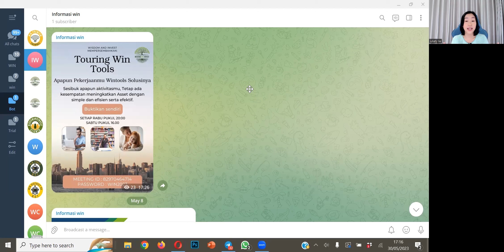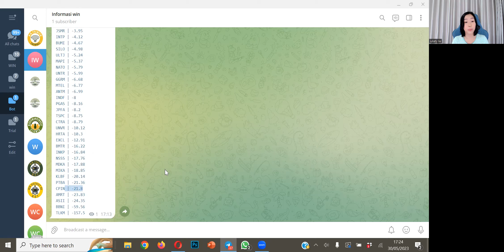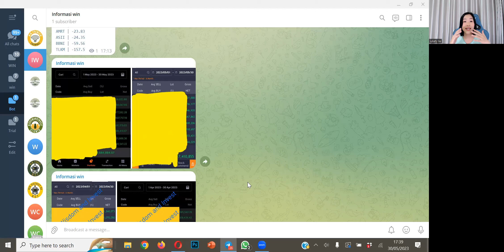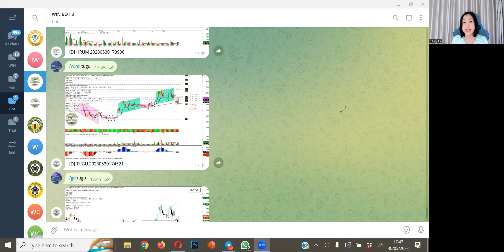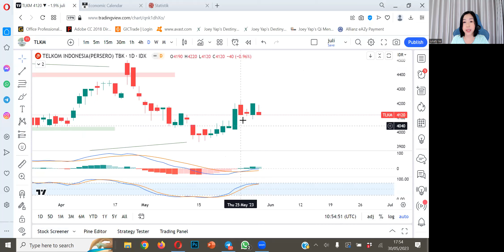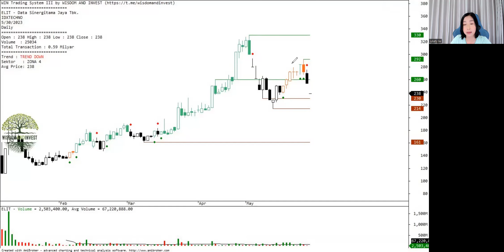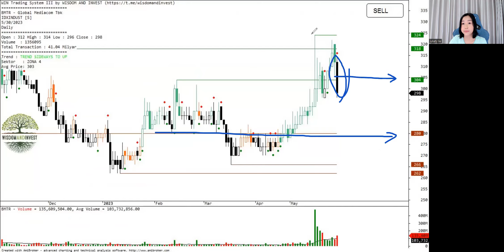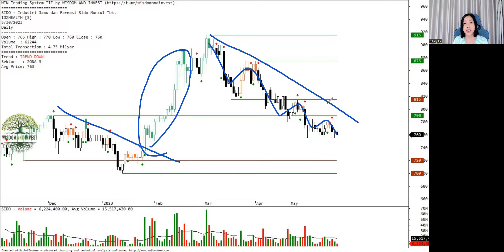analisa saham NICL, HRUM, TUGU, ARTO, EXCL, TLKM, DKFT, ELIT,LPPF JPFA TPIA EMTK BMTR SMIL GOTO SIDO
NICL, HRUM, TUGU, ARTO, EXCL, TLKM, DKFT, ELIT, LPPF, JPFA, TPIA, EMTK, BMTR, SMIL, GOTO, SIDO